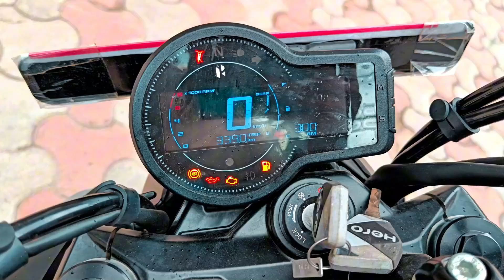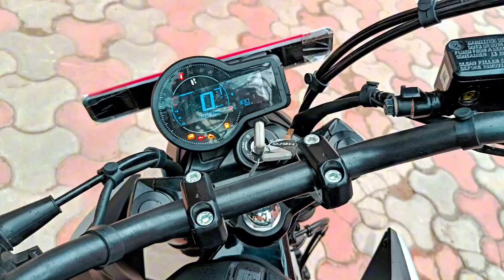Hero Mavrick 440 | Riding Experience | Review & Pricing with EMI Up to 36 Months - Delta Buzz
Hero Mavrick 440: Experience the thrill of a powerful engine with smooth acceleration and confidence. The Maverick 440 features modern innovations like fuel injection for optimal performance and efficiency.

Engine 440 cc || Engine TypeSingle Cylinder, Air-Oil cooled, SOHC Engine || No. of Cylinders 1
Emission Type bs6-2.0

Brakes Double Disc with dual channel abs

Navigation Yes || LED Tail Light Yes | Speedometer Digital | Odometer Digital | Tripmeter Digital | Tachometer Digital

Suspension Front Telescopic Front Fork, 43 mm
Suspension Rear 7 step adjustable twin shock

Wheel Size Front :-431.8 mm,Rear :-431.8 mm

Finance Detail
Ex-Showroom Price Rs.1,99,000 RTORs.29,853 Insurance Rs.20,738
On-Road Price in JaipurRs.2,49,591*

DP: 50K | EMI Rs 6,072 : 36 Months | Rs 8,846 : 24 Months | ROI 6%

Video Tags.
mavrick 440 on road price in delhi,
mavrick 440 on road price,
mavrick 440 accessories,
mavrick 440 seat height,
mavrick 440 top speed,
mavrick 440 specs,
mavrick 440 modified,
mavrick 440 images,
hero mavrick 440 malayalam,
hero mavrick 440 base model,
hero mavrick 440 modified,
hero mavrick 440 top speed,
hero mavrick 440 delivery,
hero mavrick 440 accessories,
hero mavrick 440 height test,
hero mavrick 440 exhaust modified,
hero mavrick 440 vs triumph speed 400,
Delta Buzz is a short and long video platform like
- Blogging Videos (Tour & Travels)
- Motivational videos
- Technical videos
- Tips and tricks videos
- Bike Review
- Car Review
- Traveling Information